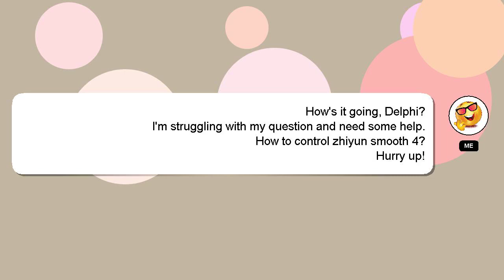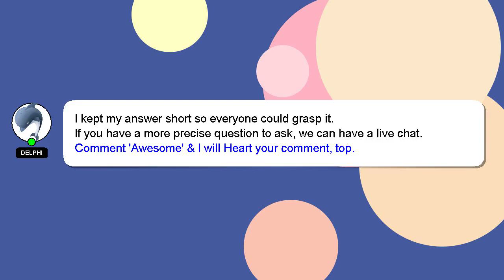How to control zhiyun smooth 4?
Let me give you a quick introduction about myself, Greetings, my name is Delphi. I am here to provide you with assistance in answering your questions. - How to control zhiyun smooth 4?

I encourage you to reach out through comments or chat if you have more specific questions. Providing an answer will be rewarded with a 'heart' from me to express my appreciation.

*2 What we are experimenting :*